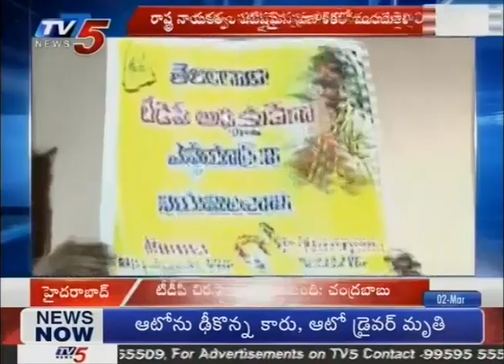టీడీపీ చిరస్థాయిగా ఉంటుంది - చంద్రబాబు | TTDP Politics | TV5 News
టీడీపీ చిరస్థాయిగా ఉంటుంది - చంద్రబాబు | TTDP Politics